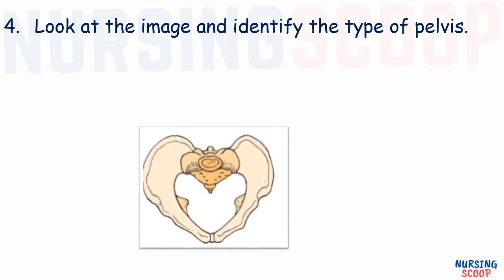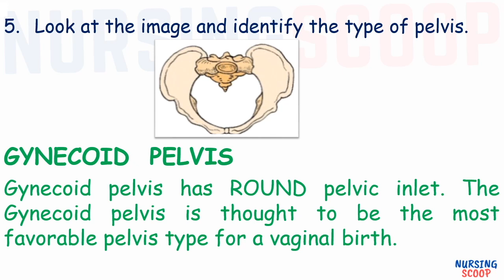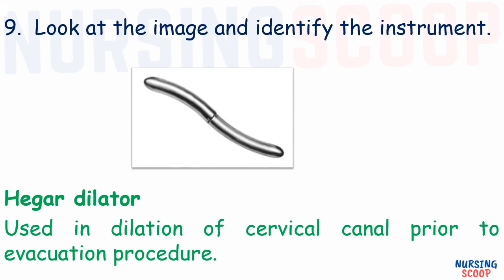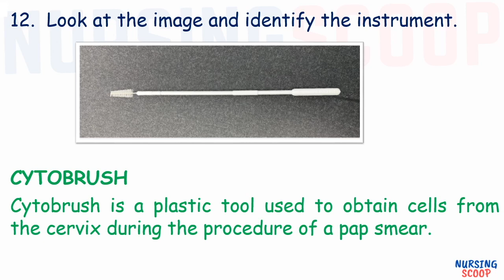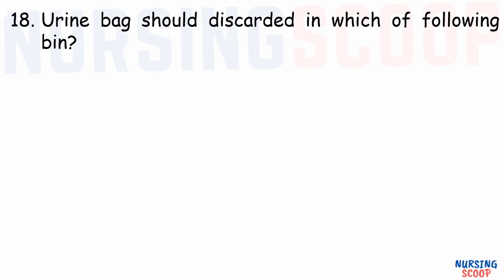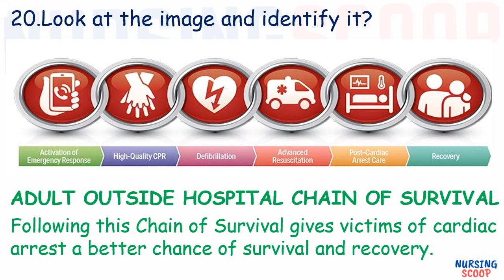Image Based Questions (Part 2) BFUHS Staff Nurses Exam preparation, Important Last minute Must watch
This video by Nursing Scoop is Part 2 of Important Image based questions for BFUHS staff nurses exam 2021. This is a must watch video before test / exam.
I hope this video will help you in nursing exams preparation.

Do LIKE & SHARE the video with your friends and also hit the SUBSCRIBE button so that you can receive future notifications from NURSING SCOOP regarding MCQs, NORCET, AIIMS, BFUHS, CHO, PGIMER, NCLEX based questions & answers.

Next video will be released soon on MCQs. Other BFUHS related videos here:

__ For my previous videos check the following links __
NCLEX Based MCQ (NEUROLOGICAL SYSTEM)

NORCET AIIMS MOST IMPORTANT POINTS SUBJECT WISE